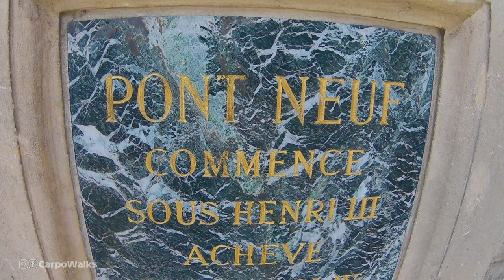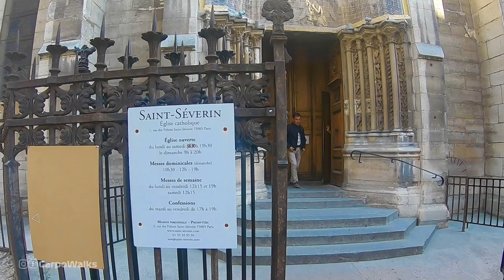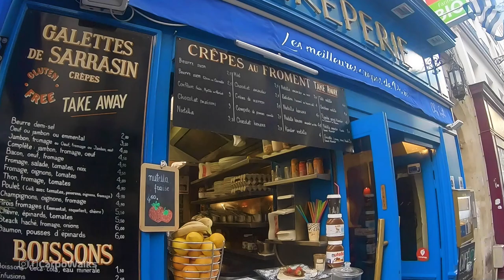PARIS Walking Tour | Torre EIFFEL, LOUVRE, NOTRE DAME, Barrio LATINO, TROCADERO.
Hoy caminamos por los lugares emblemáticos de París, como el Trocadero, la Torre Eiffel, el Museo del Louvre, el Pont Neuf, la Catedral de Notre Dame y mucho más. Camina conmigo y siéntete allí. Vamos!